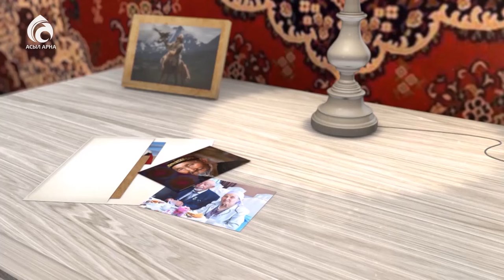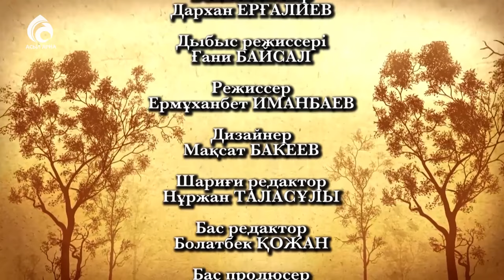Аманжол Әлтай \ Менің анам ... Менің әкем \ Асыл арна